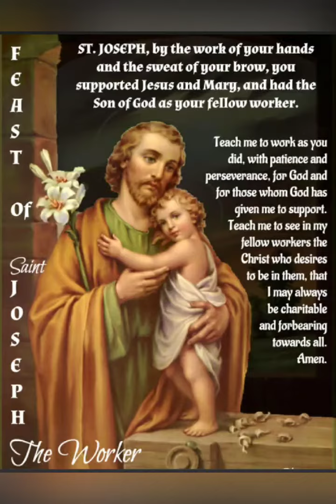Patron's Feast (An Intro)